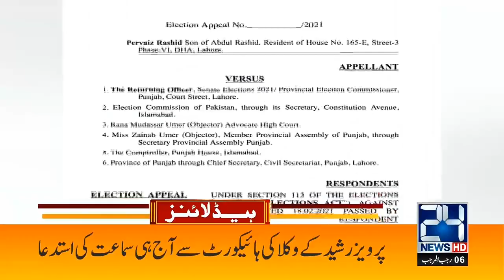Inflation At Its Peak During PTI Tenure | 2pm News Headlines | 19 Feb 2021 | 24 News HD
24 News HD is one of the leading news channels of Pakistan bringing you the latest current affairs from Pakistan and around the world.  Live National Assembly and Senate Session.